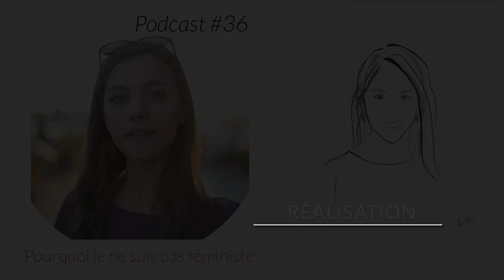Podcast #36 Pourquoi je ne suis pas féministe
Crédit photo : Pexels.